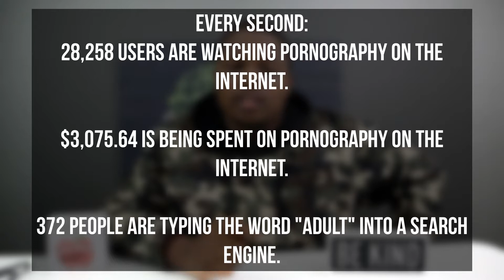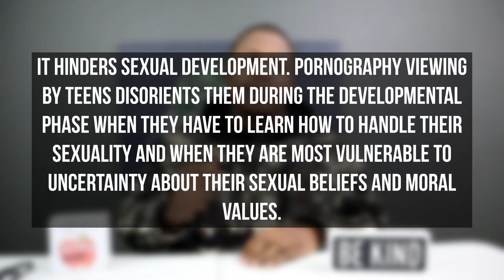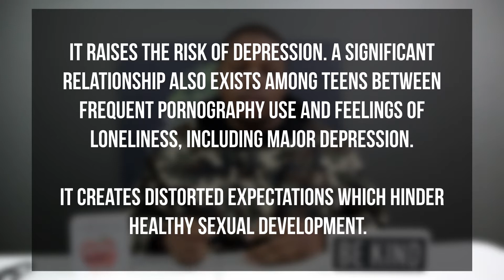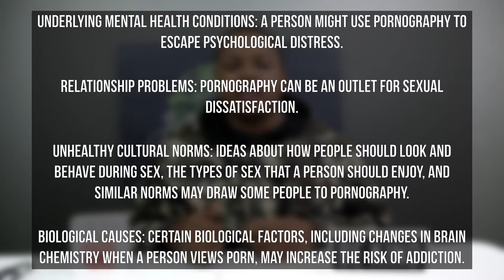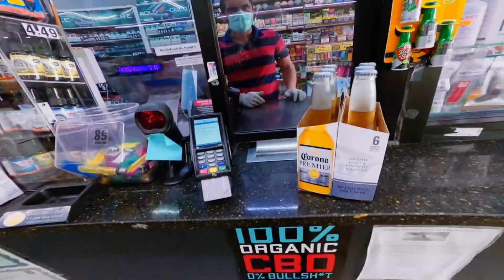Information and Research on the Effects of Pornography (Overcome Porn Addiction)